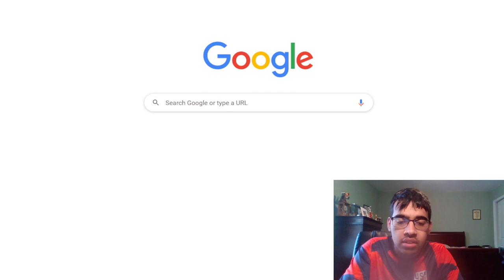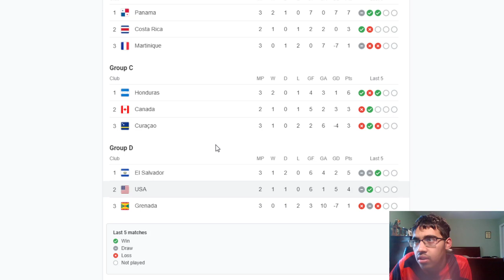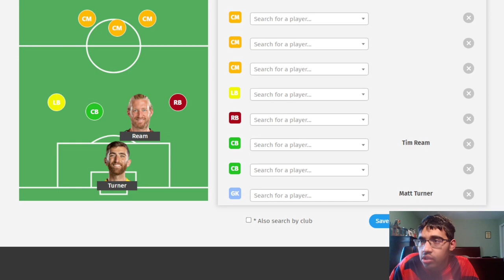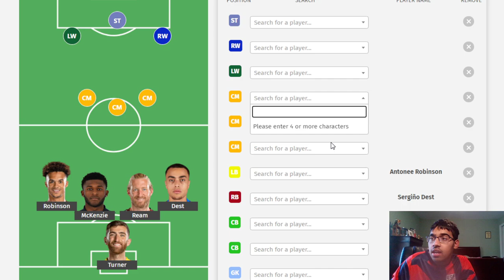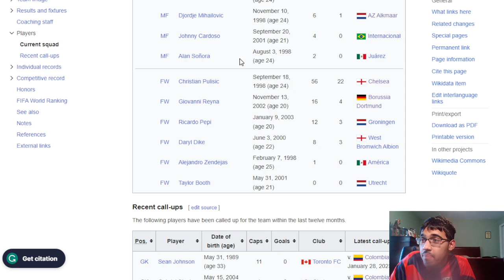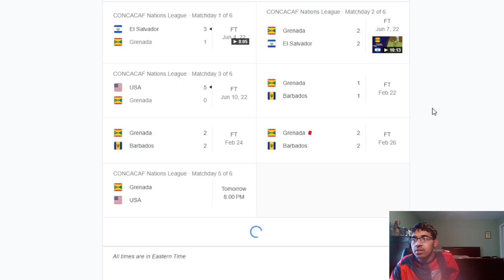GRENADA VS USA | WHERE TO WATCH IN THE USA?